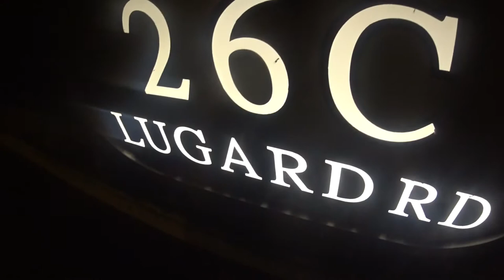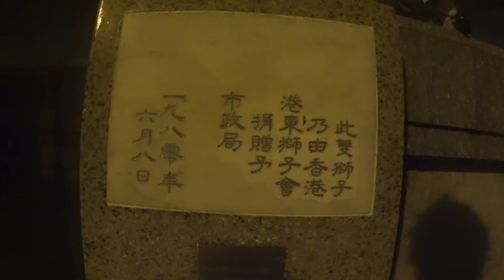エルサレムからのお客様 連日の雨で、久々の夜の香港島山頂 エベレストに行ってきます！259/1000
朝、隣町のグース屋さんへ、その後エルサレムからのお客様、そして連日の雨の関係で、久々の夜に香港島山頂。

2017年4月1日より6月15日までエベレストに行ってきます！ただのメガネ屋、山の経験もまったくない３児のパパが家庭や、色々なものを壊さずエレベレスト登頂まで、毎日の山に関係なく、何の変哲もないことまで、裏も表もひたすら毎日UPします。登頂するまで、毎日、毎日UPします。登山自体も勿論ですが、家庭と仕事と登山の同時進行が、いかにしてエベレストの麓に立てる状況を作れるかが一番難しいと思う今日この頃。なおメガネ屋なので、ブログの最中には毎日無駄にメガネの紹介もしていきます。

◾️今後の予定

2015年7月ロシアの7サミット エルブルース 5.642m。

2015年末。7サミット アルゼンチンのアコンカグア 6.962ｍ。

2016年6月ペルー ワスカラン 6.768m。

2016年9月ネパール マナスル8.156m 。

2017年4月1日より6月15日アイランドピークを通って、エベレスト8.848m。